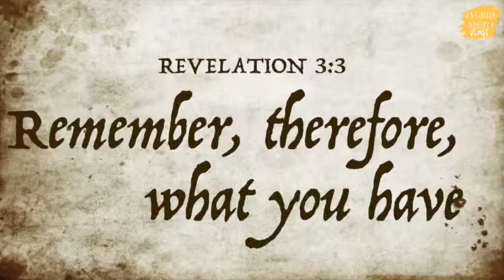TURKEY TRAVEL VLOG | VISITING SARDIS | INGRID NIETO Vlogs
You can find out more about what I do by visiting my

If you'd like to have your product, service or event featured here,
Icons provided free by EmojiOne